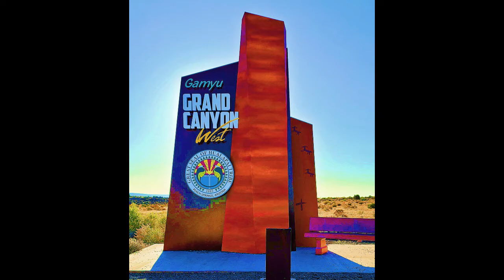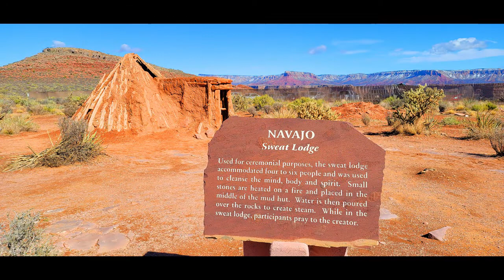Grand Canyon West Rim Guano Point 10-13-2021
We traveled to the Grand Canyon West Rim, Guano Point on October 13, 2021. The West Rim is in Mohave County, Arizona, on the Hualapai Reservation, USA. This section of the Grand Canyon is privately owned by the Hualapai Tribe. It may be about 2.5 hours from Las Vegas. We were on a trip through the Southwest that began in North Carolina. The elevation at this site is about 4800 feet. For a perspective… the highest summit east of the Mississippi is atop Mt. Mitchell in N.C. and is 6,684 feet. Most of our travels in Arizona and New Mexico were at about 7,000 feet.